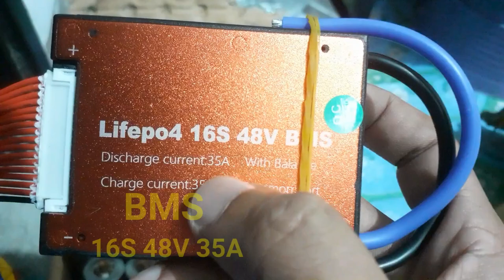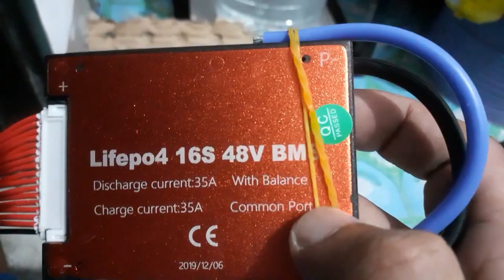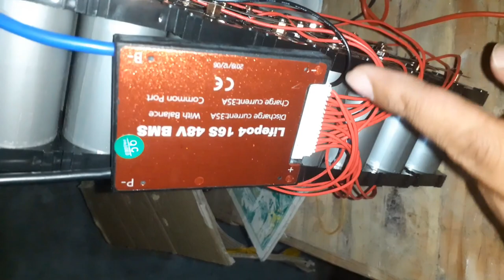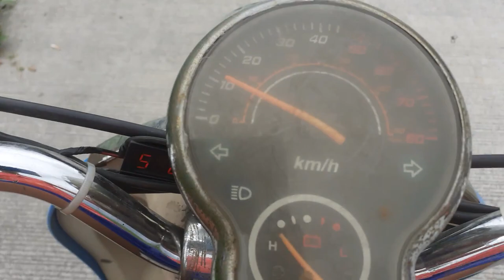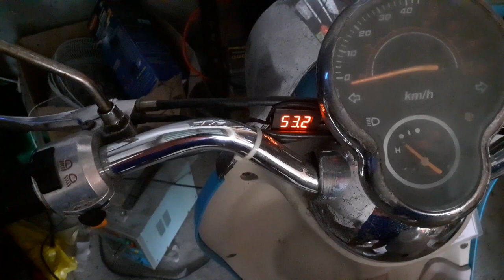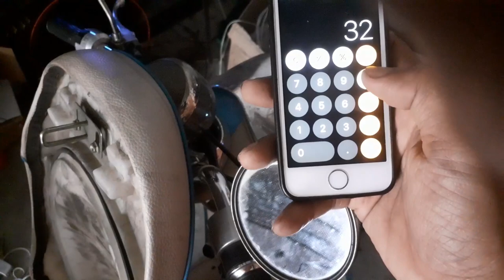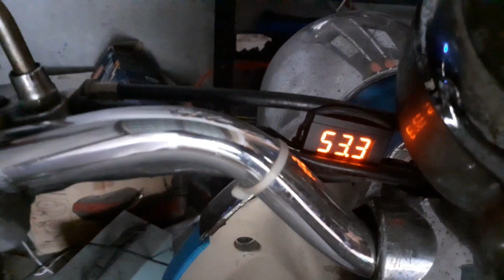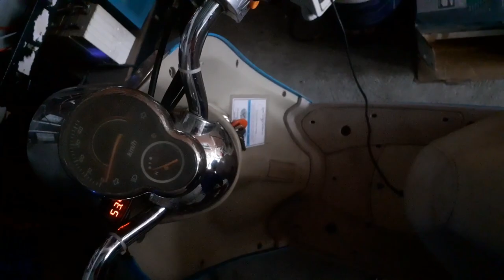Paano pag assemble ng Lifepo4 Ebike Battery (Step by Step)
In this video i will teach you how to build your own Ebike Battery using 32650 Lifepo4 Battery.